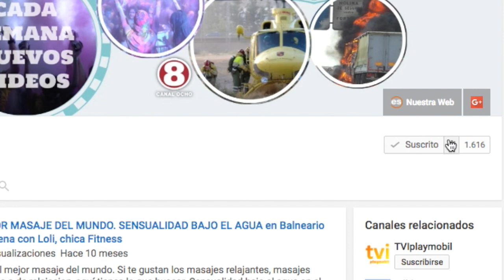COHETADA DE OJÓS 2016. Única en el mundo.18.000 cohetes lanzados al cielo.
COHETADA DE OJÓS. Única en el mundo.18.000 cohetes lanzados al cielo.
Un lanzamiento sin precedentes en España, de unas 1.500 docenas de cohetes que iluminan toda una población y con un estruendo que no deja a nadie indiferente. Una tradición del siglo XVII y que corre a cargo de devotos que quieren perpetuar esta tradición.